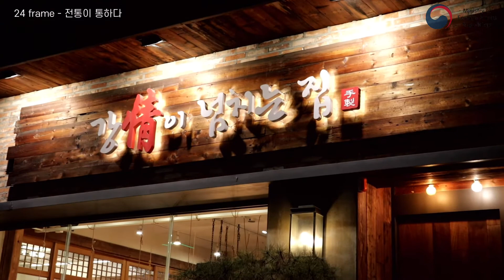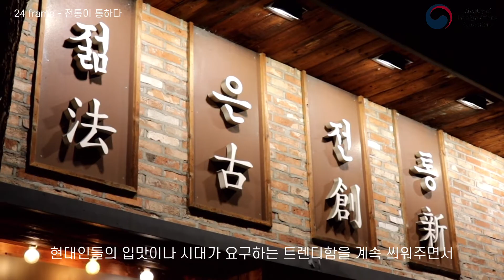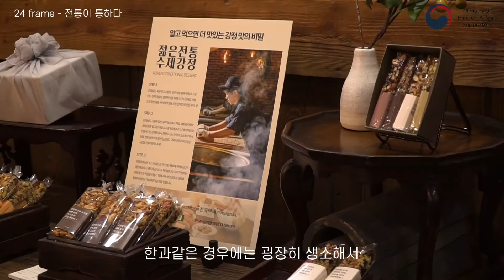K-디저트 ‘강정’이 한 층 젊어졌다?! 셰프 이문규님 인터뷰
전통이 통한다, '강정'에 대해서 취재를 해보았습니다.